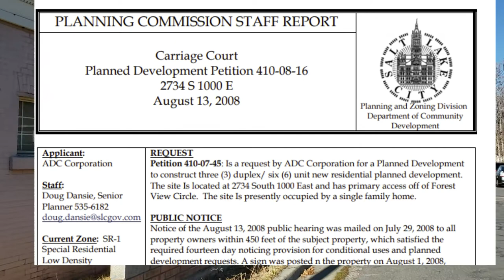Carriage House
Located at 2734 South 1000 East in Salt Lake City, Utah – this old carriage house stands out in a residential neighborhood.

Many of the mansions of pioneer day Salt Lake had carriage houses and many still remain, I’ve heard rumors that this one was Brigham Young’s because it was in the same area as his forest farm but I haven’t seen any proof of that.

When looking into it I did find records from 2008 that there was an attempt to build a condo project here called Carriage Court.